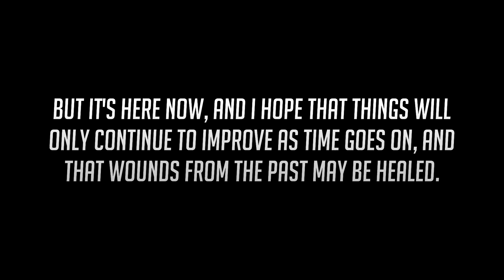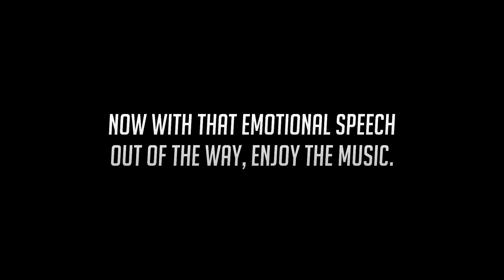Overwatch 2 Fan Music | Tomorrow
Parts of this track are inspired by "Victory (Divergence)" by Plasma3Music Remixes and Laura Platt. Link to the video